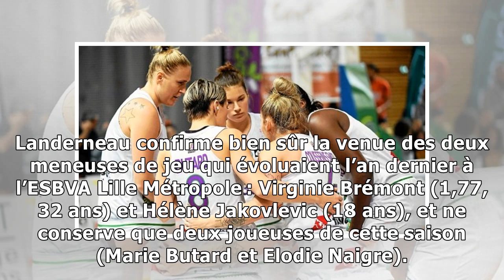Basket-ball. Ligue féminine : deux recrues étrangères à Landerneau